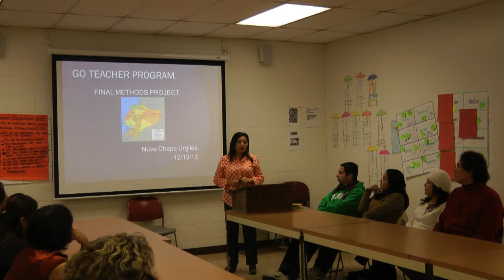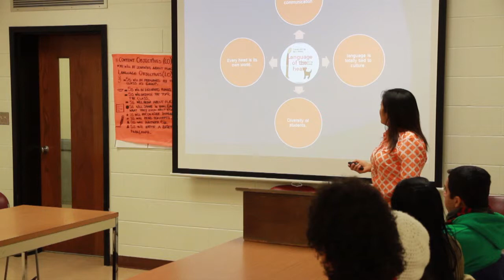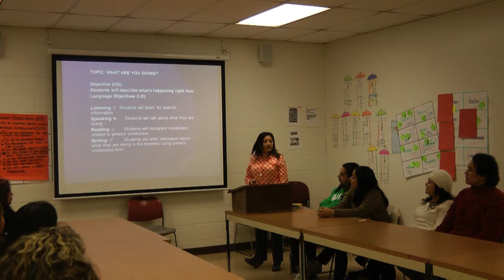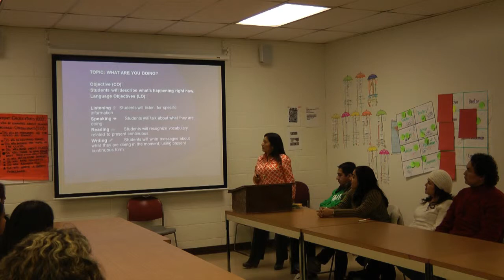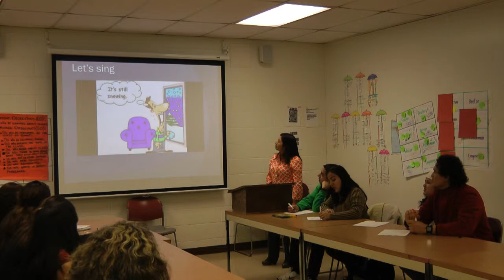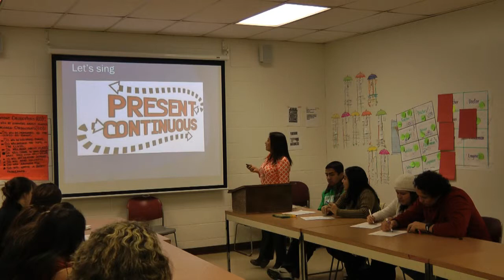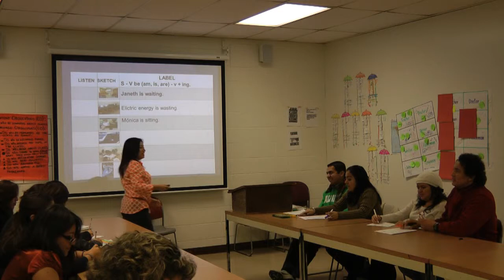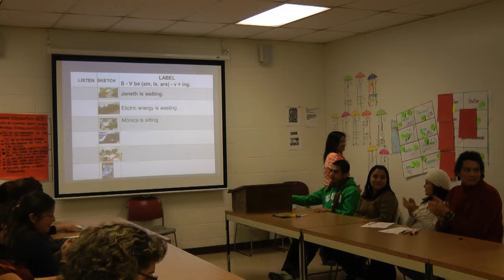Nuvita Chapa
Nuvita Chapa - Go Teacher Program - Valparaiso University - Cohort 4 - Final Presentation - 12/2013

Lesson Plans:
file:///C:/Users/eprough/Desktop/Cohort%204%20Videos/Nuvita%20Chapa%20Lesson%20Plan.htm

file:///C:/Users/eprough/Desktop/Cohort%204%20Videos/Nuvita%20Chapa%20Lesson%20Plan%202.htm